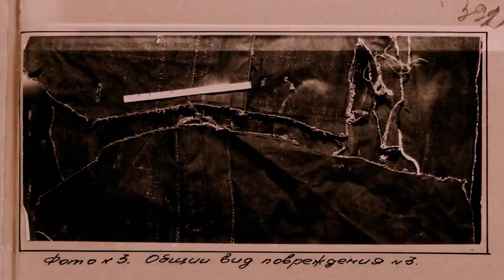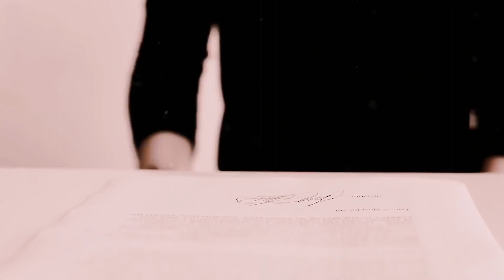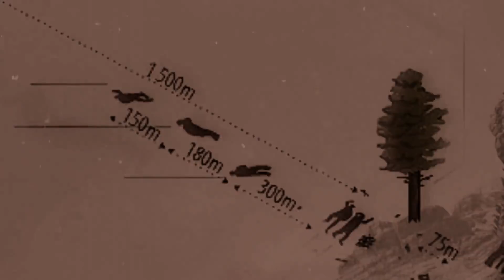سر فريق دياتلوف الذي ظل بلا تفسير لمدة 60 عام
مرحبا اصدقائي فى فيديو جديد.. ستون عاما كاملة مضت على حادثة يلفّها الغموض حتى يومنا هذا. يعرفها أي مواطن من الجمهوريات السوفياتية السابقة باسم حادثة «فريق دياتلوف». وما دفع بهذه القصة الغريبة إلى الواجهة مجدداً، إعلان النيابة العامة الرّوسية يوم أمس، عزمها إعادة التحقيق في الحادثة، في محاولة جديدة لإزالة الغموض الذي يلفّها, اذا كنت تريد معرفة التفاصيل تابع الفيديو الى النهاية ولا تنسى ان تكتب لنا فى التعليقات رايك فى الفيديو بعد المشاهدة وكذلك ان تشترك فى القناة.